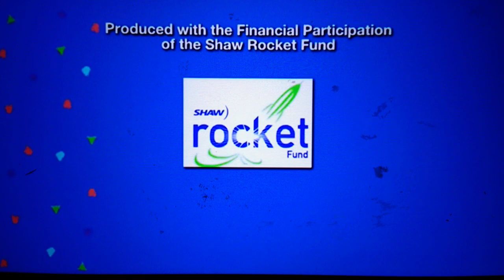Treehouse (X2)/Collingwood O'Hare/Portfolio/Random House Children's Entertainment (2010)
From Treehouse Presents and Collingwood O’Hare Productions, Portfolio Entertainment and Random House Children’s Entertainment "The Cat in the Hat Knows a Lot About That!" (2010)